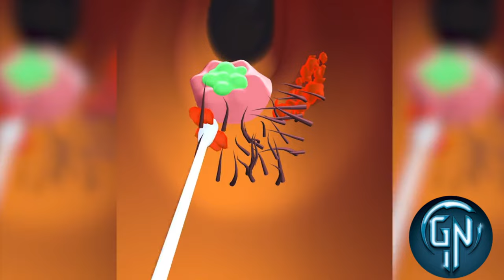✅ Earwax Clinic in Max Level Gameplay Walkthrough iOS,Android All Trailer Update Game Mobile #6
Write which game you would like to see in the next video!